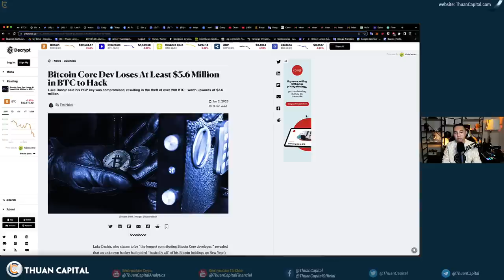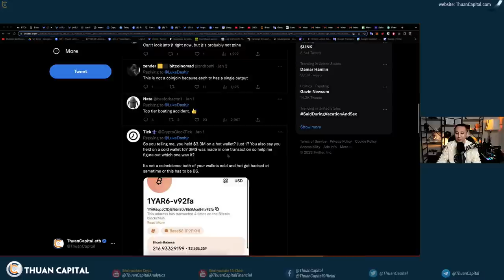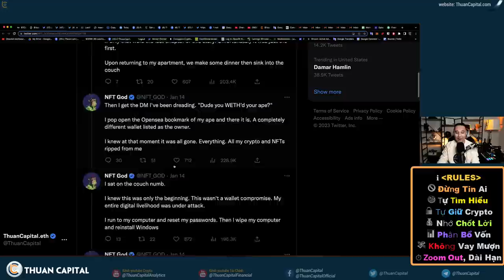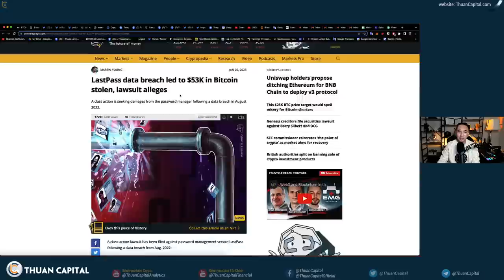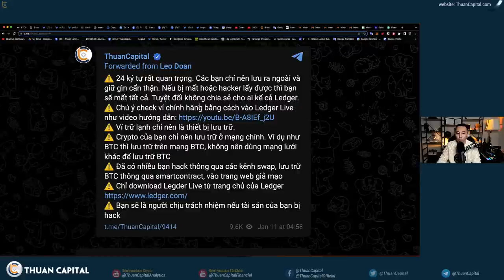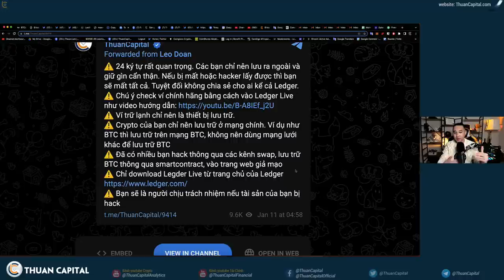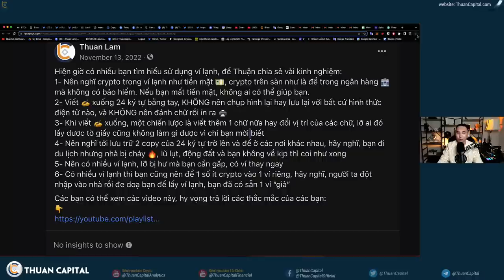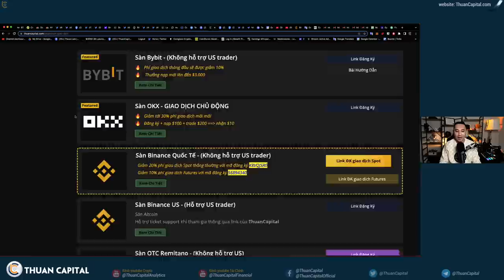1517 (Part 2) - Kinh Nghiệm Lưu Trữ Ví Lạnh Crypto An Toàn | Ledger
1517 (Part 2) - Kinh Nghiệm Lưu Trữ Ví Lạnh Crypto An Toàn | Ledger